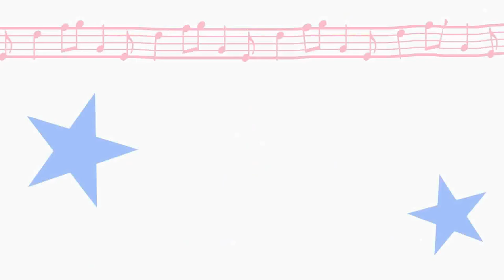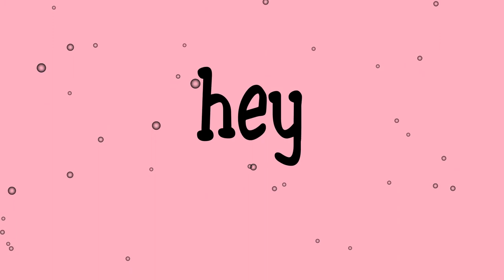Nhạc không lời vui nhộn | LOFI8 | BiHL